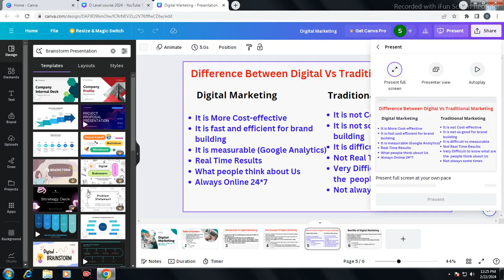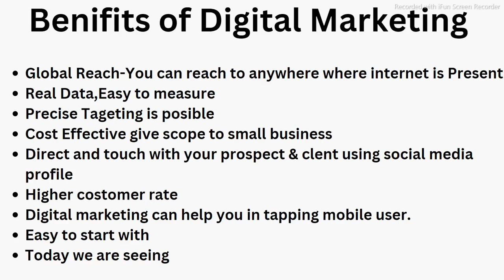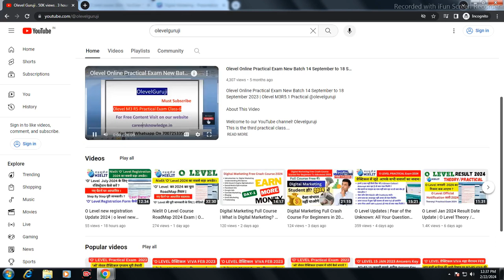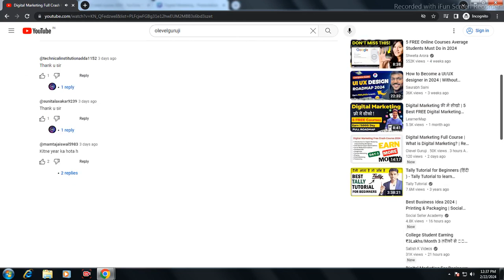Digital Marketing Full Course in Hindi in 2024 || Traditional Marketing VS Digital Marketing (Day-2)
Traditional marketing vs direct selling || Traditional Marketing VS Digital Marketing (Day-2)@olevelguruji

All of you are very welcome to our YouTube channel, as I had already told you that we are going to start a digital marketing course for you on this channel, so today that day has come. Digital marketing course for beginners and advanced level is being conducted on  channel. So here in this video you will see what digital marketing is and what we will learn in this course, I am going to tell you everything in details here.

In today's video, we are going to learn in detail about Digital marketing and traditional marketing. In this video you will learn traditional marketing and digital marketing with detailed example.

We have also prepared a Whats App group for digital marketing for you, in which you will get the notes and information of our classes and other types of information, so join our WhatsApp group also.

    1. what is digital marketing with examples
    2. what is traditional marketing
    3. digital marketing vs traditional marketing
    4. digital marketing with examples1
    5. traditional marketing kya hai
    6. learn digital marketing
    7. digital marketing career
    8. digital marketing tutorial
    9. digital marketing full course
    10. digital marketing tutorial for beginners
    11. digital marketing in hindi
    12. digital marketing for beginners
    13. digital marketing kya hoti hai
    14. digital marketing salary
    15. what is digital marketing in hindi
    16. free digital marketing course
    17. The Ultimate Guide to Digital Marketing Careers
    18. Uncover Digital Marketing Secrets for Students
    19. Transform Your Future: Digital Marketing Basics
    20. Discover the Power of Digital Marketing in 2024

Our Other Course Playlist Links